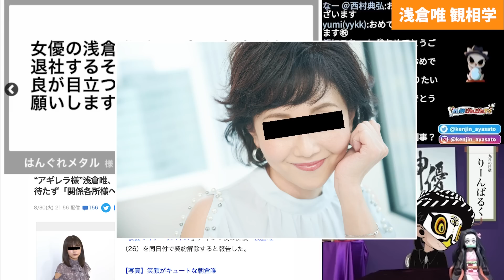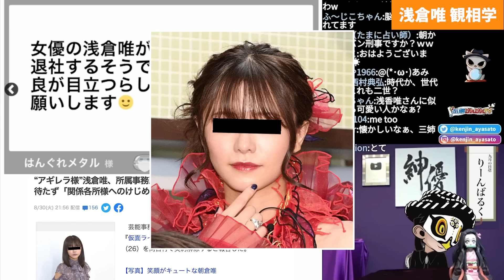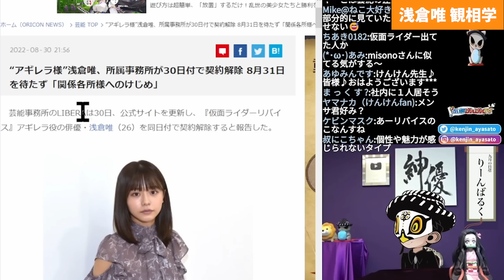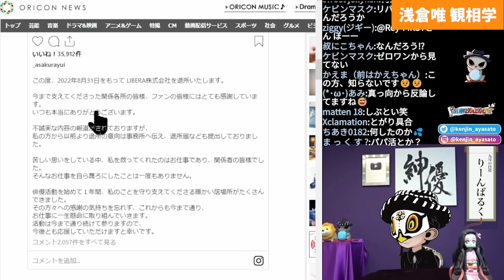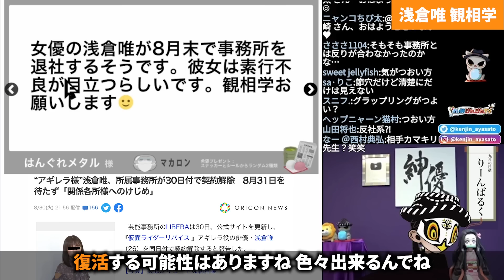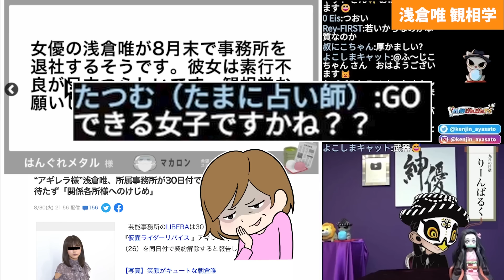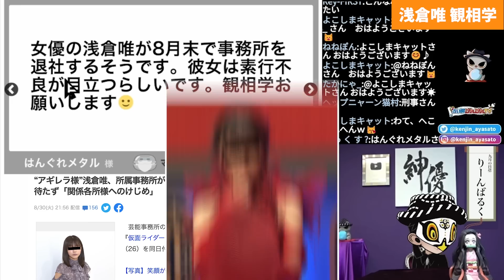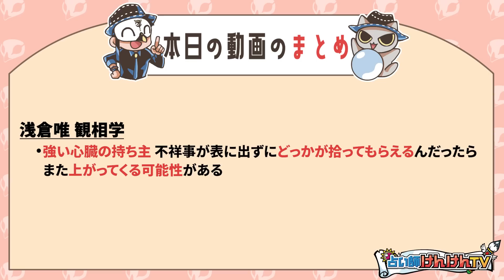素行不良により事務所クビになった浅倉唯の観相学占断は？この子は今後化ける可能性が・・・【仮面ライダーリバイス 悪の女王 アギレラ】【観204】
事務所が異例の“前倒し”契約解除「ドタキャン」「遅刻」数々の素行不良により解雇された浅倉唯の観相学！